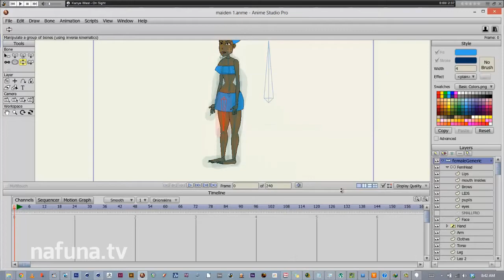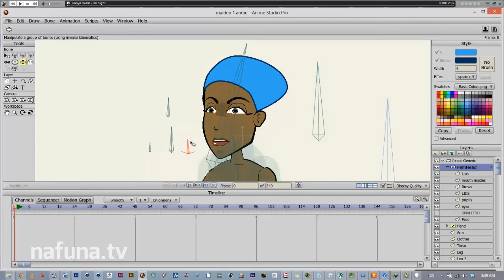NafunaTV - VLOG EP.01 [ Nafuna Campus ]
In this video we show a class in session as some students at the National Art Gallery of Zimbabwe learn some of the software applications that are being used on the TangaNyika Project!